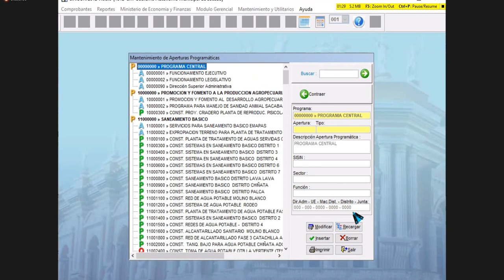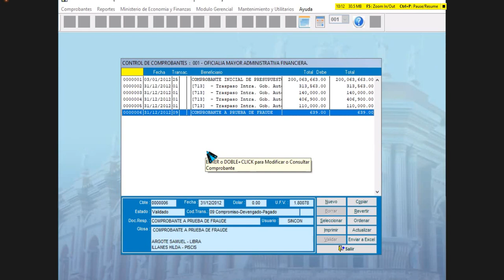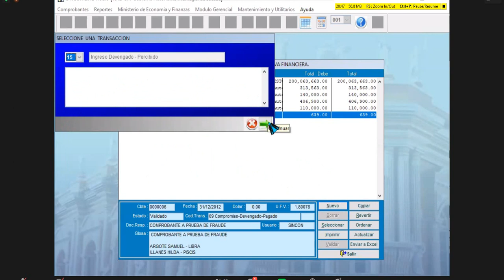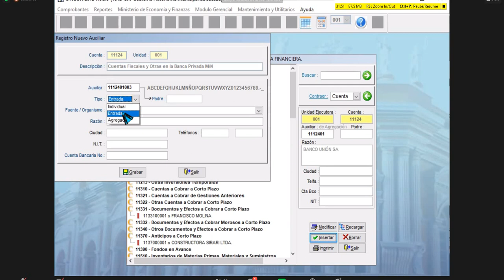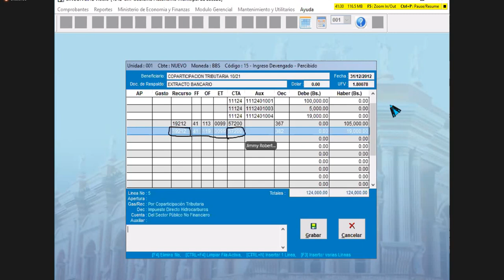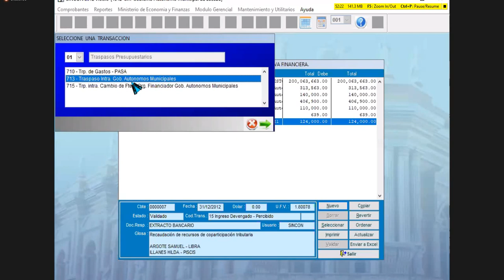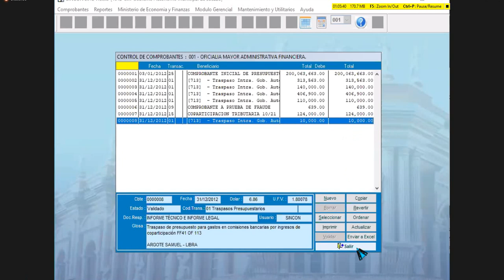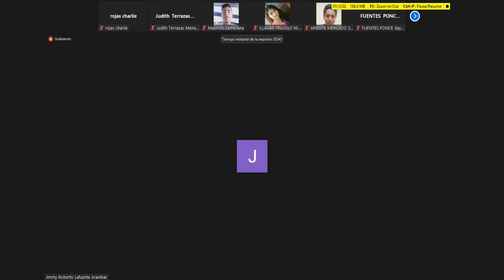CONTA INTEGRADA 29 DE NOV